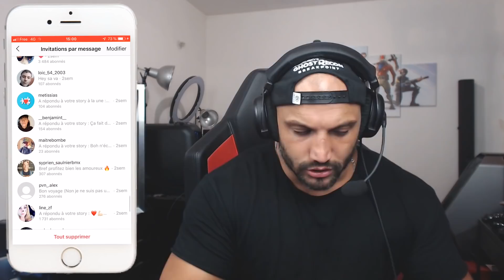JE REGARDE LES MESSAGES PRIVÉS INSTAGRAM DE MA COPINE : CHOQUÉ 😲 ET DÉÇU 😂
Nouvelle vidéo, nouveau concept !
Vidéo ou je check les messages insta de PinkGeek... Et ça vaut le détour croyez moi ahah

J'espère que ça vous plaira ! Lâchez un max de Likes et Commentaires !

*Complément alimentaire Prozis ?
-10% avec le code : MRLEV12